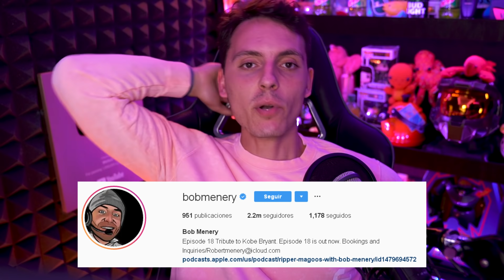Joven toca la INTRO de NPRHUB en Show de TALENTOS y lo expulsan-Wefere News